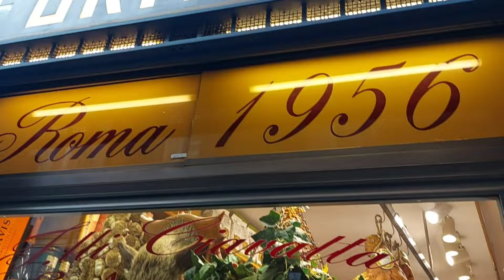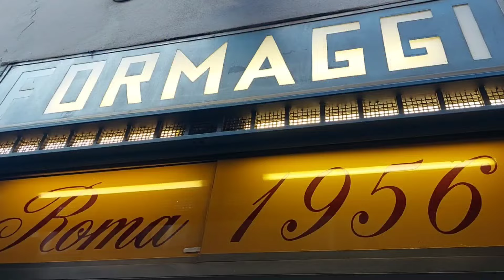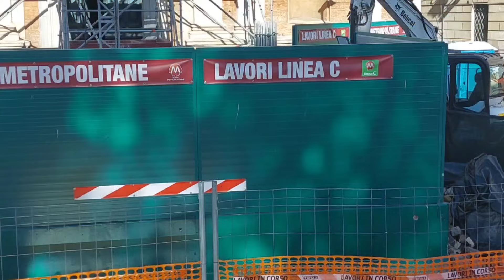Da 70 anni!! Il maestro del panino prepara ogni giorno più di 300 panini 🥪 Roma, Italia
Abilita la traduzione nella tua lingua. Sui dispositivi mobili, fai clic su "CC" nell'angolo in alto a destra del video. Sul tuo computer, fai clic su Impostazioni video ⚙️ e attiva la traduzione‼️
👉 Ragazzi, guardate il video fino alla fine per non perdere i dettagli.
gastronomia
CIAVATTA
Via del Lavatore 31
Roma
Italia
Roma

Da quale paese e città guardi il mio canale? Sono curioso. Scrivi un commento sotto il video.
Ti consiglio i canali:
ricette italiane facili

Amici miei, se vi piace questo video potete aiutare il canale a crescere:
Elimina il video! 👍 - Sarò molto felice e aiuterò lo sviluppo del canale.
SCRIVI UNA RECENSIONE o fammi una domanda sulla ricetta. Sarò molto felice di risponderti.
📢📢📢Puoi anche condividere questo video con i tuoi amici sui social media per far loro sapere quale piatto vuoi cucinare dopo.